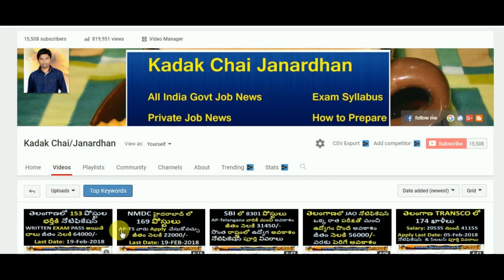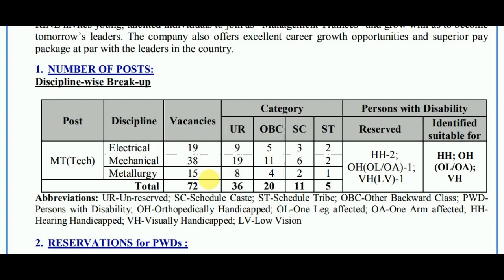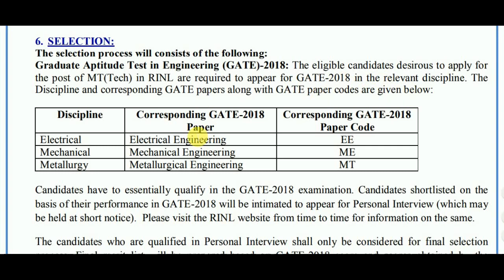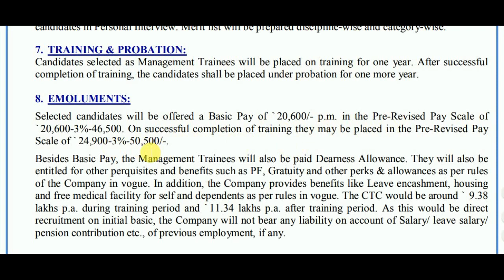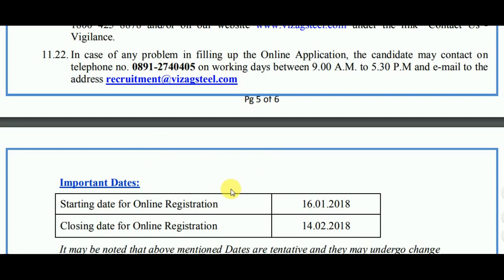వైజాగ్ స్టీల్ ప్లాంట్ లో 72 పోస్టుల భర్తీకి నోటిఫికేషన్ | AP Vizag steel Plant MT Notification 2018